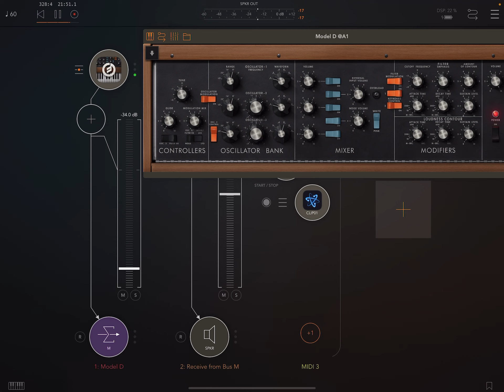Minimoog Model D Synthesizer - Classic Analog Synthesizer - Factory Presets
This video introduces the factory presets of Minimoog Model D Synthesizer.

You can get Minimoog Model D Synthesizer. here at the App Store.

--- Excerpted description from AppStore ---
The Minimoog Model D App is a mobile transmutation of the world’s first portable synthesizer, the Minimoog Model D®. Optimized for use on all 64-bit iOS devices, anyone can jump in and play with over 160 included presets or lay fingers to the controls and begin exploring vast magical realms of creative potential.

Taking full advantage of the iOS platform, the Minimoog Model D App incorporates a number of inspiring sound creation tools and capabilities not present on its analog antecedent. New functions include the ability to play chords with up to four-note polyphony, an easy-to-use arpeggiator for rhythmic pattern creation, a real time looping recorder with unlimited overdubbing capacity, a tempo-synchronizable stereo ping pong delay module, and the Bender -- a wide-range stereo time modulation effect module.

The Minimoog Model D App also supports AUv3 Audio Unit extensions, which allows multiple instances of this powerful instrument to be used simultaneously within compatible iOS apps like Apple’s GarageBand®.

Introduced by Moog in 1970, the Minimoog Model D served as the archetype for all electronic keyboards that followed. It gave users the ability to design their own sounds, translating imagination into reality. The Minimoog’s portability, affordability and accessibility made it the go-to instrument for musicians looking to expand beyond the traditional sounds of the time. Bernie Worrell used the Minimoog Model D to establish Parliament Funkadelic’s futuristic funk sound. Kraftwerk employed the Minimoog Model D on the successful concept album Autobahn, sparking an entirely new genre. Gary Numan replaced his live band’s guitars with Minimoog Model Ds, creating the prototype for industrial music. The classic sound of the Minimoog Model D can be heard on Bob Marley’s Catch A Fire, Michael Jackson’s Thriller and Dr. Dre’s The Chronic; Detailed in the mini-doc series “A Brief History Of The Minimoog”.

FEATURES

• Ships with over 160 presets (Hundreds more available in the Minimoog Model D App Store)
• Up to 4-notes of polyphony
• Easily share presets and audio recordings with friends
• Arpeggiator module with note-hold capability
• Stereo ping-pong delay effect
• Bender time modulation effect
• Real-time looping recorder with overdub and immediate sharing
• Selectable envelope shapes and triggering behavior
• Effortless MIDI CC mapping
• Seamlessly backup presets to iCloud
• Play mode for easier panel and keyboard interaction
• A new take on the classic feedback/overload path

SUPPORTS

• All 64-bit iOS devices
• AUv3 Audio Unit Extensions (Including GarageBand)
• Note-per-channel MIDI controllers (MPE)
• Ableton Link
• Inter-App Audio and Audiobus
• 7 and 14-Bit MIDI
• MIDI Program Changes
• Bluetooth LE MIDI controllers
• Share over AirDrop, Mail or other iOS applications